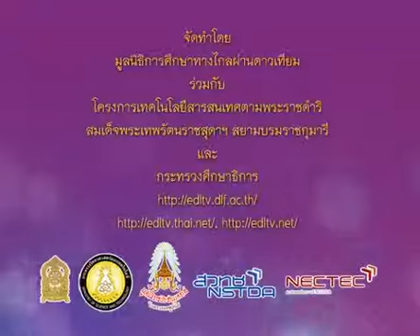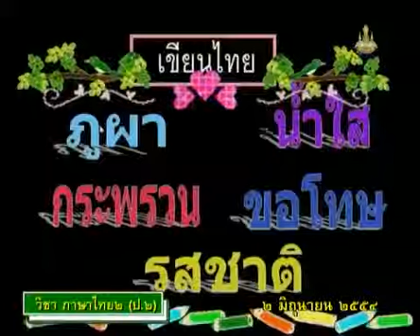306+C+คาบที่1/6+ฝึกอ่าน, ทายภาพอะไรเอ่ย+thaip2+dltv54p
306+C+/25/540602-P2tha+คาบที่1/6+ฝึกอ่าน, ทายภาพอะไรเอ่ย+thaip2+dltv54p
07  การอ่าน 2
การอ่านจับใจความ(6คาบ)